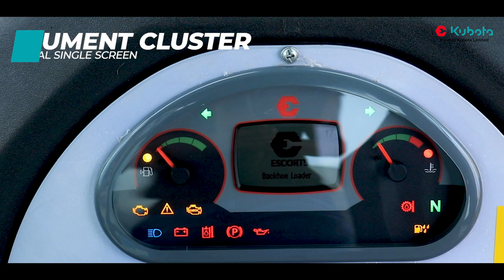F15 FIGHTER - The Safest Crane in its Class!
✓ Powerful VECV Engine with 15T Load Capacity
✓ Smooth Operation with Hydro Pneumatic Clutch
✓ Best in Class Creep Speed of 1.3 Km / Hr
✓ Highest Structural Strength Material